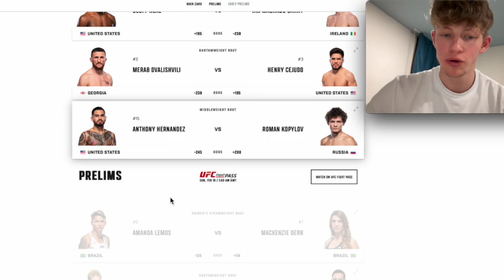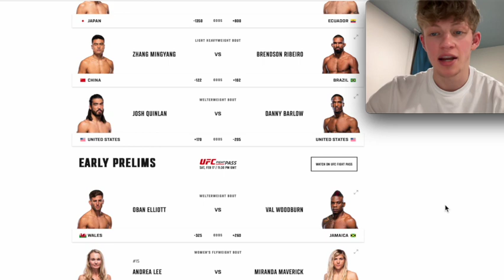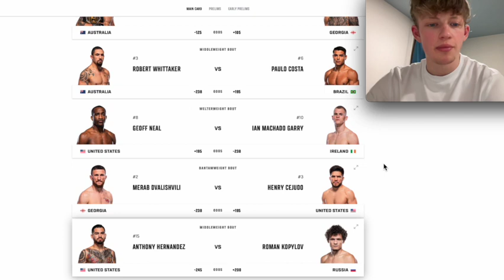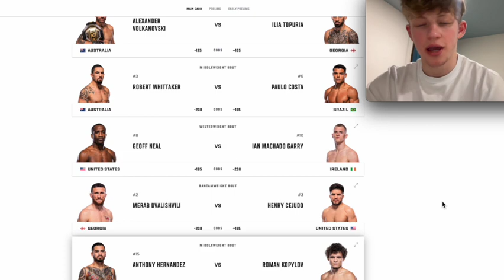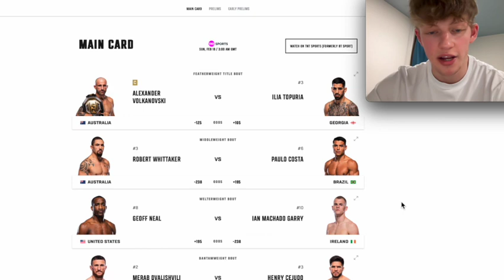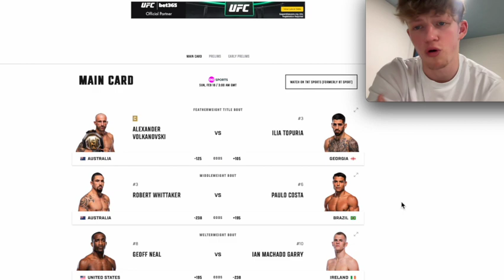Is Volk Too Old? UFC 298 PREDICTIONS